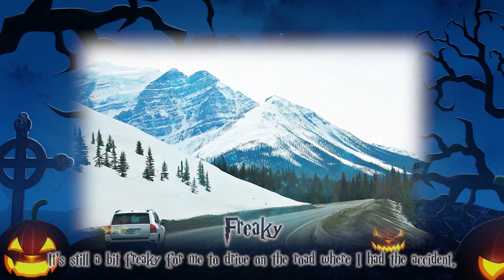Halloween Vocabulary Flashcards with Sentences from Gogo Lessons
Learn Halloween vocabulary with gogo flashcards, remember new words and their use in sentences in English.

1. Trick-or-treating
When the door opened the kids all shouted “Trick or treat!”.

2. Costume “to wear a costume” “dress up as ~” or “go as ~”
“Hi Mary, what kind of costume will you wear for Halloween?”
“I’m not sure. I may go as a nurse, but I was also thinking of dressing up as a kitten.”

3. Decorations
To put up decorations for Halloween party.

4. Scary
I’m scared of spiders.

5. Afraid
I’m afraid of snakes.

6. Frightened
The movie wasn’t really scary, but some of the children were frightened because there were loud noises.

7. Spooky
I don’t like walking through the cemetery after dark. I know nothing will happen, but it just feels too quiet and spooky.

8. Creepy
That man in the green shirt has been staring at that woman for about 25 minutes. He seems pretty creepy.

9. Freaky
It’s still a bit freaky for me to drive on the road where I had the accident.
Helen is a real pizza freak. She can eat two entire pizzas by herself!

10. Eerie
I was just about to call my cousin, who I hadn’t talked to in a year. But right when I picked up the phone to call him, my phone rang—it was my cousin! That was pretty eerie.

11. Silly
Many people say that clowns are supposed to be fun and silly, but I think they’re just creepy or even scary.

12. Jack-o’-lanterns
Jack-o’-lantern’s is a pumpkin that has a face carved into it with a candle inside.

13. Haunted houses
If something is haunted, it means that it has ghosts or spirits living in it.

14. Scarecrows
A scarecrow is used by farmers to scare crows away from their fields.

15. Black cats
Some people think black cats bring bad luck.

16. Spiders
Many people are scared of spiders.

17. Candy
When kids go trick-or-treating, they usually receive a lot of candy.

18. Graveyard
Graveyard is full of ghosts and spirits of dead people.

19. Tombstones
You’ll often see the letters “R.I.P.” on a tombstone, which stand for “Rest In Peace.”

20. Monster
A monster is any creature or person that is scary, unnatural or gigantic.

21. Ghost / Spirit
when you die, your ghost or spirit stays on Earth.

22. Witch
A witch is a woman with magical powers.

23. Wizard
A wizard is a man with magical powers.

24. Zombie
A zombie is a dead body that somehow comes alive.

25. Mummy
A Halloween mummies are usually wrapped in white cloth.

26. Vampire
A vampire is a human that drinks blood and never dies.

27. Skeleton
A skeleton is a collection of all the bones in a body. Many people think skeletons and bones are creepy or scary.

28. Werewolf
A werewolf is a person who is a human most of the time, but when there’s a full moon, he or she transforms into a wolf.

29. Death / The Grim Reaper
The Grim Reaper collects dead people!

30. Devil / Demon
Demons are basically the opposite of angels. They are evil creatures that live in Hell, and sometimes they torture people’s spirits after the people die.

Английский для детей, урок 2 счёт до 10 на английском и игры.